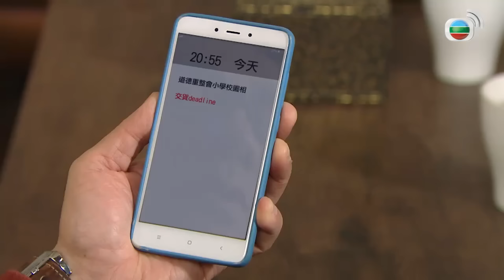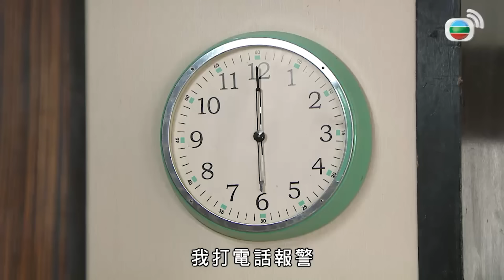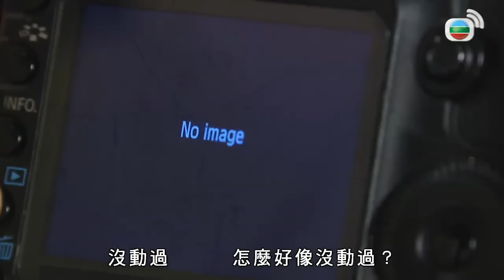【愛．回家之開心速遞精華短片】最討厭遇到Deadline Fighter！！你的行為讓你緊張之後害其他合理的人也很緊張啊大哥！！| 劉丹、呂慧儀、單立文、滕麗名、周嘉洛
【愛．回家之開心速遞】最討厭遇到Deadline Fighter！！你的行為讓你緊張之後害其他合理的人也很緊張啊大哥！！| 劉丹、呂慧儀、單立文、滕麗名、周嘉洛

EP1402